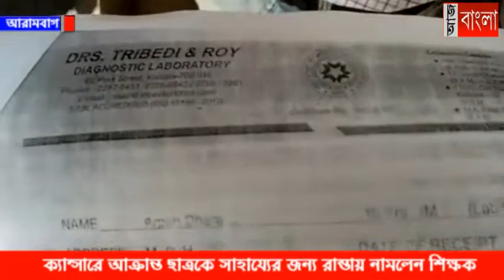মানবিকতার নজির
ছাত্র ব্লাড ক্যান্সারে আক্রান্ত হয়ে মুম্বাইয়ে চিকিৎসাধীন। পরিবারের লোকজনের সামর্থ্য নেই উপযুক্ত টাকা দিয়ে চিকিৎসা করানোর।শিক্ষক ও বন্ধুদের নিয়ে আর্থিক অনুদানের জন্য সাধারণ মানুষকে আর্জি জানাচ্ছেন।